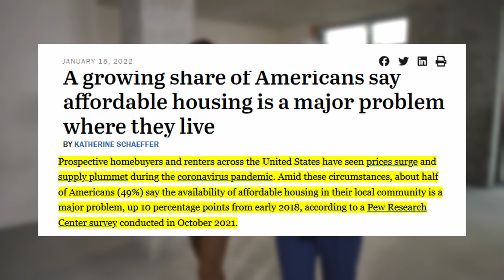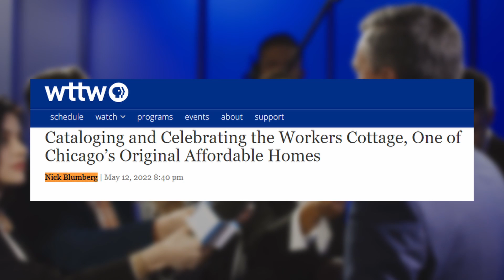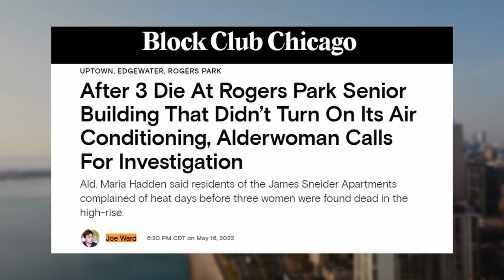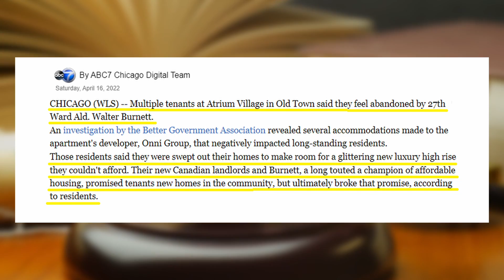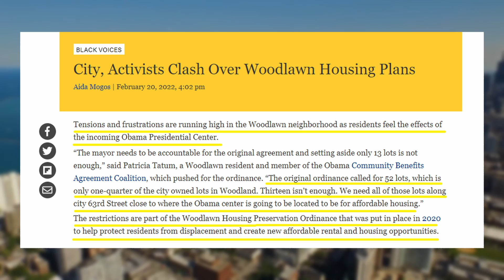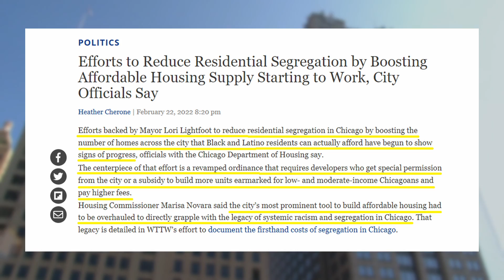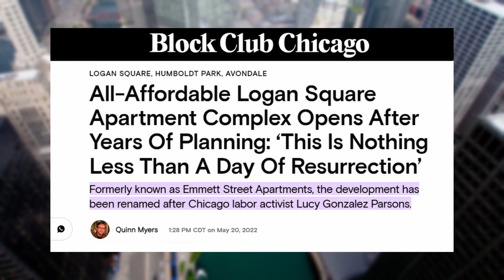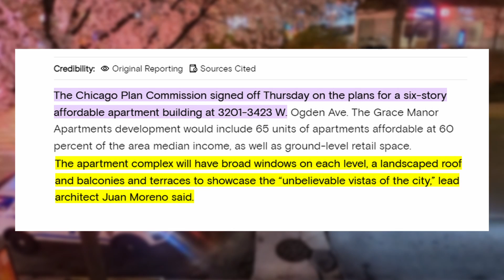Affordable Housing in Chicago - News Reports Digest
Affordable housing is a must in every community. Where you live affects your and your family's self-esteem, and well-being.

And there have been many studies proving the link of the lack of stable affordable housing to many of America’s social problems such as poverty, homelessness, educational disparities, and even crime.

But all is not doom and gloom. This is why I’m making a different type of video today - a news digest about affordable housing in Chicago. I will discuss all the recent news reports on the affordable housing crisis, how Chicagoans fight to make housing affordable, and the solutions and developments that seek to alleviate the problems in Chicago real estate.
Wherever you are in the real estate market, it is important to understand affordable housing and its accessibility in Chicago. This video will help make informed decisions based on current events affecting the housing market in Chicago.

Here is the most important news you should know about affordable housing in Chicago:

⏱️Chapters⏱️
00:00 Intro
00:43 Affordable Housing in Chicago
01:38 Recent news about affordable housing in Chicago
03:13 Struggles of Chicagoans to find affordable housing
03:42 Foreclosure wave sweeping US Crest In Chicago
04:08 Present foreclosure rate
04:24 Current issues with existing housing
06:05 Chicagoans continue to fight for affordable housing
07:26 Lincoln square neighbors rally for affordable housing proposal
08:51 Solutions to this affordable housing crisis
11:50 Successful affordable housing developments in Chicago.

Currently, we are in an affordable housing crisis. Worsened by the COVID-19 pandemic, 49% of Americans have problems with the availability of affordable housing. And this is a tragic situation because having a home is a basic human right.

Hence, we at Nex-Gen researched and collated all the recent news buzzing about affordable housing in Chicago. In particular, I will discuss reports about: the challenges of affordable housing in Chicago, the struggles of Chicagoans to find affordable housing, the current issues with existing housing, how Chicagoans continue to fight for affordable housing, the solutions to this crisis, and the recent successful affordable housing developments in Chicago.

First, housing costs in Chicago are very high, especially due to high property taxes. This makes the availability of affordable housing very challenging for renters and landlords alike. Traditionally affordable housing gets demolished for newer, more expensive homes. And existing affordable rental housing is in trouble because of landlords’ financial struggles.

Second, as inflation rises and home prices continue to go up with the low housing supply, Chicagoans are finding it hard to find affordable housing. The undocumented are always at risk of eviction. Even more so now when Chicago is the city with the highest number of foreclosures after the epidemic eviction moratorium ended.